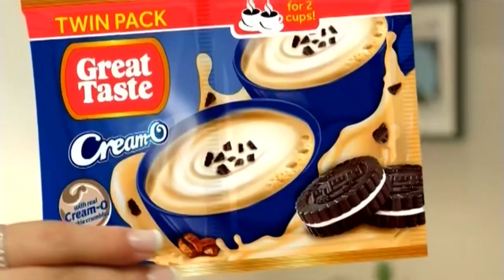GTV - Dapat Alam Mo! Commercial Break (Gap 1) [08-21-23]